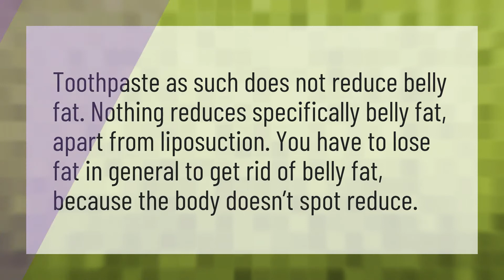Does toothpaste reduce tummy?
Burn Belly Fat • Does toothpaste reduce tummy?